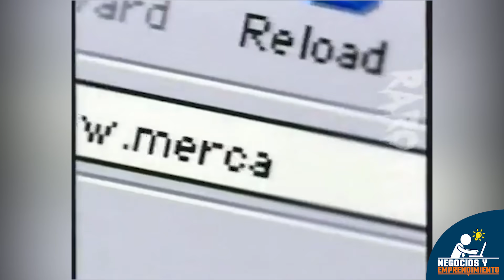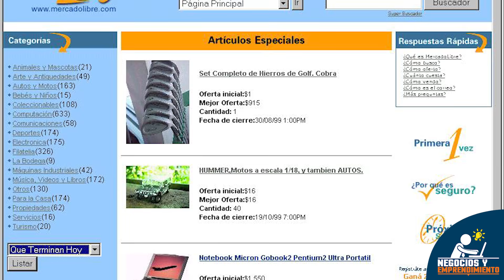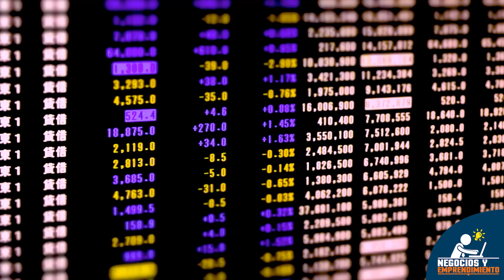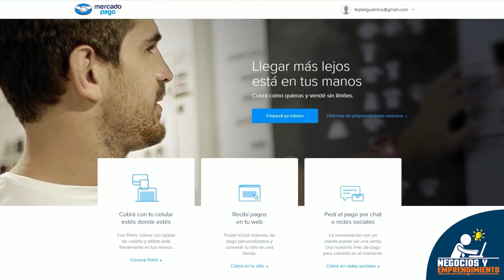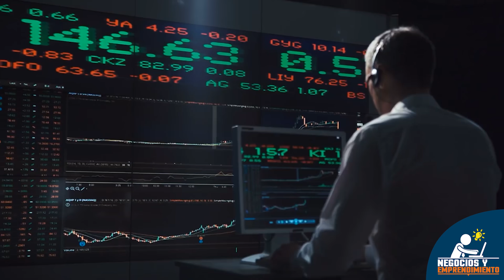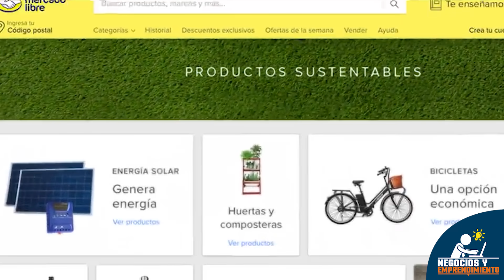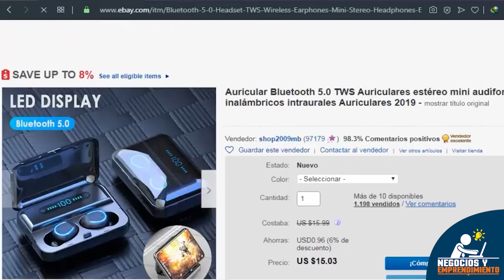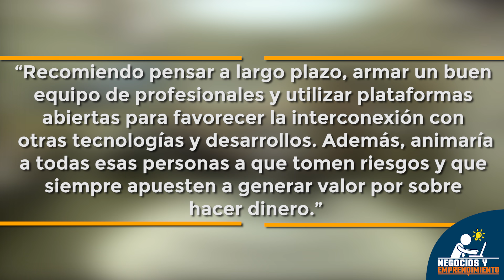Creó una Empresa Multimillonaria de Ecommerce en Latinoamérica | La Historia de Mercado Libre 💻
¿Cuál es la historia de Mercado Libre? En 1999, un joven emprendedor argentino decidió crear una empresa de comercio electrónico inspirándose en el éxito de una compañía estadounidense. Hoy en día, esa empresa es una de las más importantes de la industria digital a nivel global, factura más de $2 mil millones de dólares anuales y cuenta con más de 9 mil empleados por toda Latinoamérica… ¿Cómo lo logró?

La protagonista de esta historia es la exitosa empresa Mercado Libre, fundada en el barrio Saavedra de Buenos Aires el 2 de agosto de 1999, en plena burbuja de las .com, por el administrador Marcos Galperín, quien empezó a desarrollar la idea mientras se encontraba realizando una maestría en la Universidad de Stanford.

La idea de Marcos era iniciar una plataforma de comercio electrónico para Latinoamérica; esta premisa no era del todo novedosa, ya que el emprendedor buscaba simplemente replicar el éxito que había tenido en Estados Unidos la compañía eBay.

Actualmente, Mercado Libre factura más de $2 mil millones de dólares anuales en ventas y brinda empleo a más de 9 mil personas por toda Latinoamérica. Con la crisis sanitaria a nivel global del 2020 ocasionada por el covid-19, la empresa ha redoblado sus esfuerzos para mantener su vigencia y seguir ofreciendo sus servicios en medio de la inmovilización social. Recientemente, celebraron 20 años de servicio a través del continente, e inauguraron un museo en el barrio Saavedra, cerca del edificio principal de la empresa, donde se busca reproducir el ambiente laboral en el que trabajaban los jóvenes emprendedores del grupo inicial.

• Mercado Libre